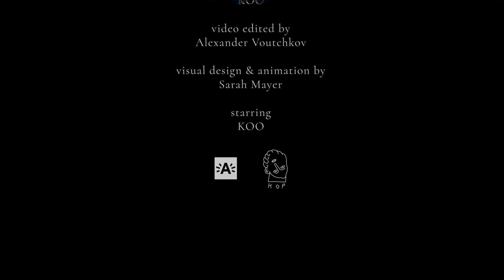DISSOLVE ME ✨ AUDIOVISUAL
Dissolve me is a video collaboration between digital artist @sarahmayer.co and sound artist / electronic musician @evetkoo. The video premier and live performance was a mix of dance, extended reality within a dreamy
atmosphere, on a dark sound track.
Curated by @natche______ for PROJECTOR.